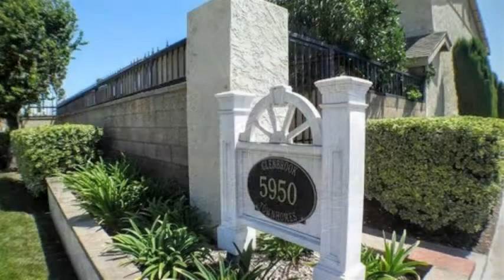5950 Imperial Hwy #60 Offered by Ernst and Haas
Huge 2 Story Townhouse in South Gate Now Leasing!

This beautiful 3 bedroom, 2.5 bath, two story town-home is located in a prime south Gate area, and is conveniently located close to great shopping and freeway access. Located in the beautiful gated Rancho Glenbrook Townhomes community which boasts lushly landscaped grounds, a pool, spa, guest parking and more. The home is spacious with over 1660 square feet of living space and featuring window blinds, a private courtyard entrance, a guest bathroom on the main level and a dining area that overlooks the large private rear patio. The kitchen is equipped with a gas range, microwave oven, built in dishwasher, and has ample amounts of cabinet and counter space. Upstairs are 2 huge bedrooms and 2 baths, each being master suites having over-sized wardrobe closets and direct access to their respective bathrooms. The third bedroom is located on the ground floor and also has direct access to the guest bathroom and is designed also function as a den, office or flex space to the main living area. No pets.

TO QUALIFY:
• Credit score must be no less than 600
• Monthly gross income to qualify must be 2 ½ times the rent
• We do not accept past evictions, judgements, or collections from a management company or landlord
*Note - See selection criteria for a detailed list of qualifications on our

PLEASE BE AWARE OF RENTAL SCAMS:
We caution all applicants to be careful in researching the legitimacy of any potential rental listings and perform appropriate due diligence. All deposits, rents and rental agreements should only be executed at Ernst & Haas Management, 4120 Atlantic Ave., Long Beach, CA. If you are being asked to meet someone with cash, or if you are being asked to send money via Western Union, Money-gram, or Prepaid Visa card these are possible signs of rental listing scams used to defraud applicants.